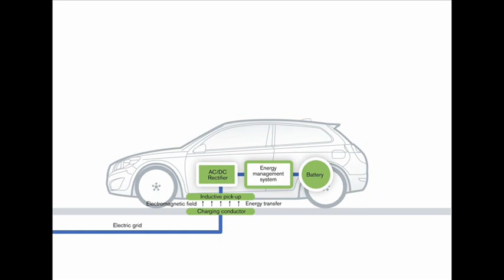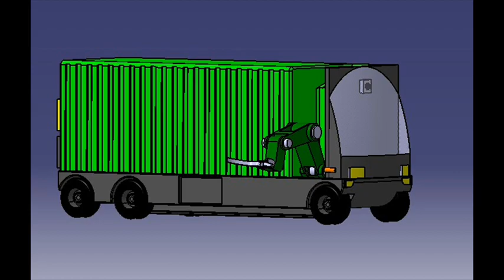11ième- UTBM "S-FUTUR" 24h innovation may 2015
A self-driving system to collect garbage on demand, designed by UTBM students.